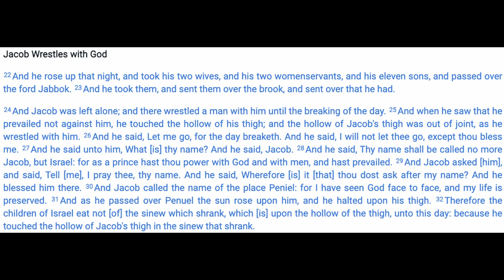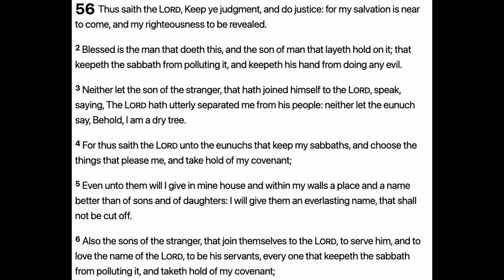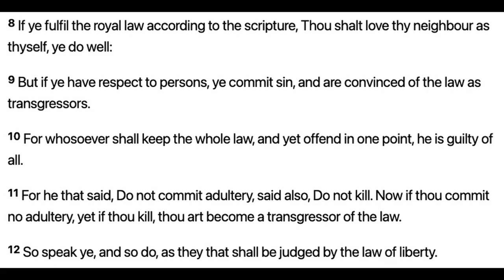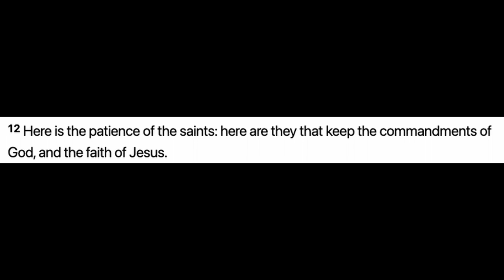MIGHT BE SINCERE & WANTS TO DO GOD'S WILL, BUT ON THE SABBATH KEEPING, HE'S WRONG